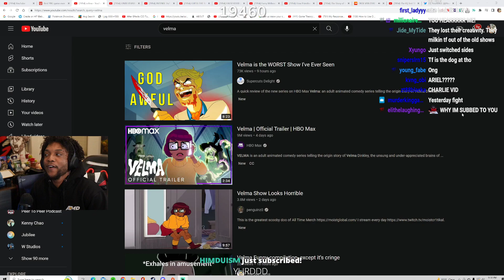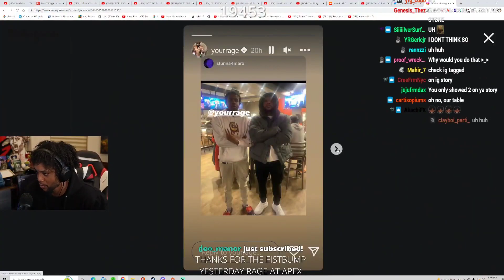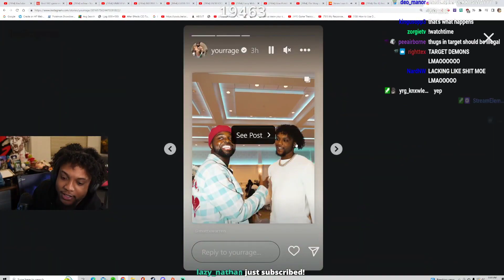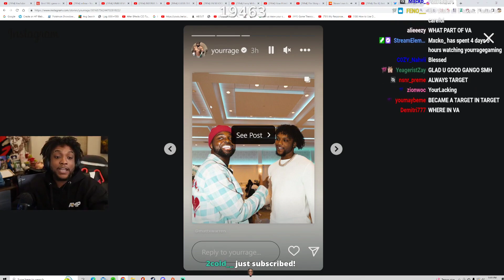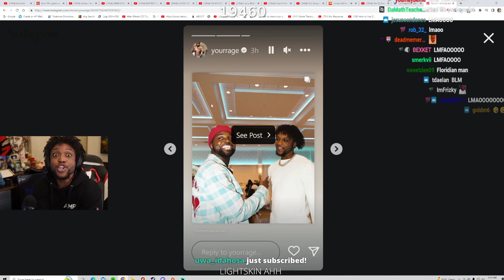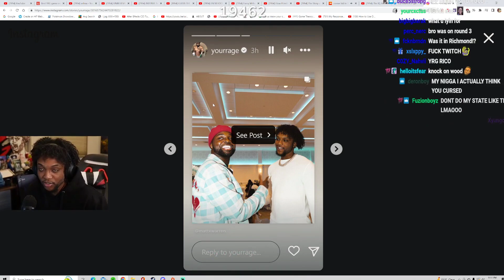YourRAGE Story Time On How He Almost Got ROBBED In Virginia